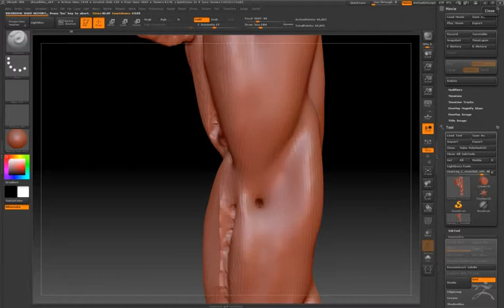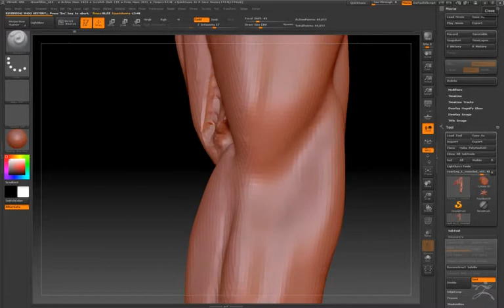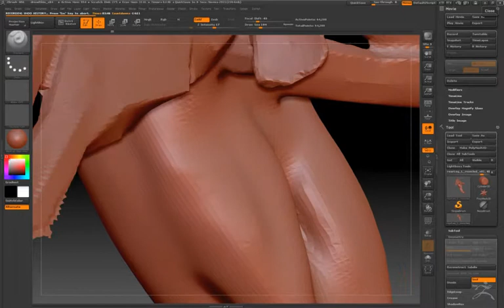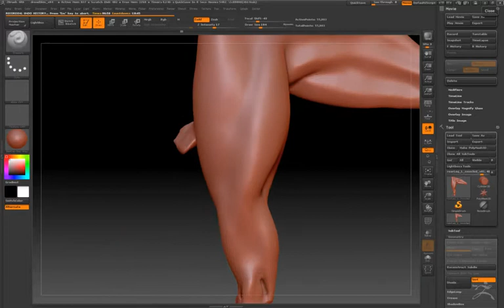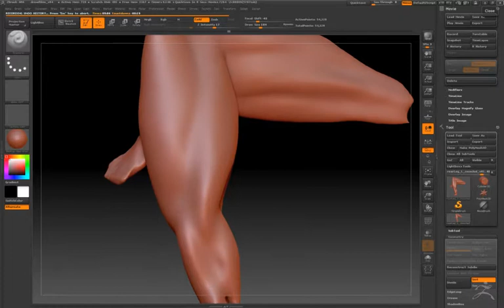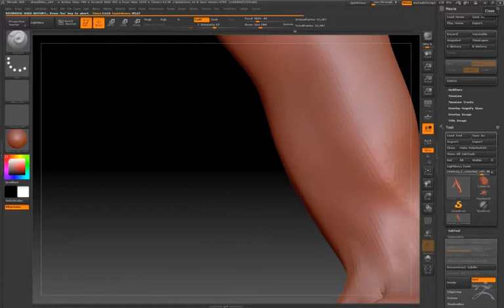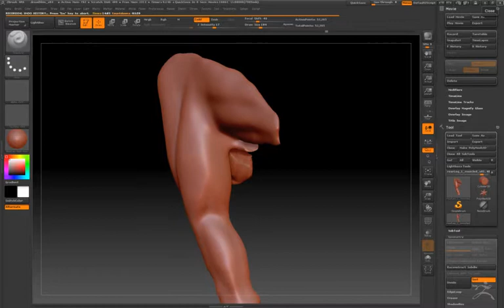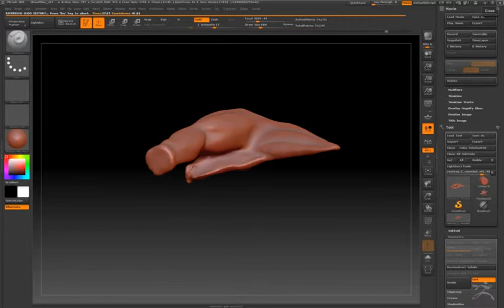Dreadnoughtus: Leg scupt v01